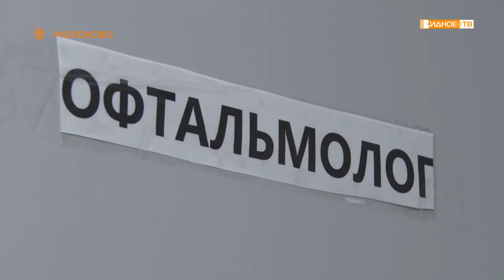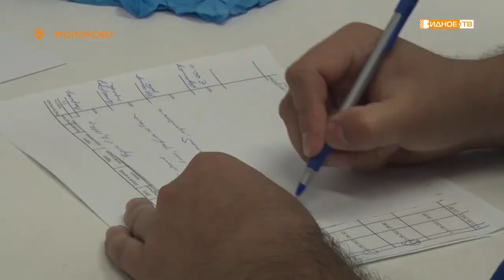ДОСТУПНАЯ МЕДИЦИНА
На этой неделе в муниципалитете началась работа мобильных бригад врачей ВРКБ. По плану прием населения состоится в трех поселениях округа. Сегодня узкопрофильные специалисты провели обследование пациентов в Молоковской амбулатории.